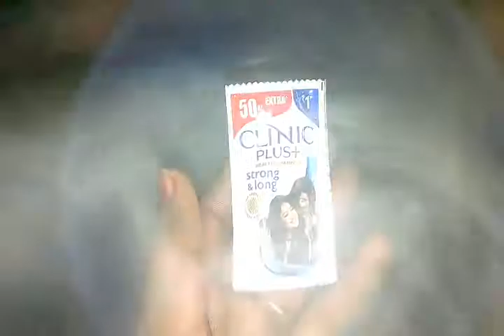घरों में पैरों की गर्म पानी और शैंपू से सफाई करना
shalini kashyap#घर में पैरों की गर्म पानी और शैंपू से सफाई करना